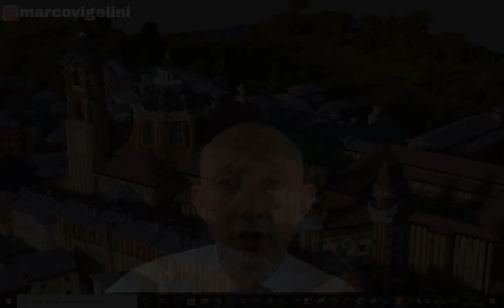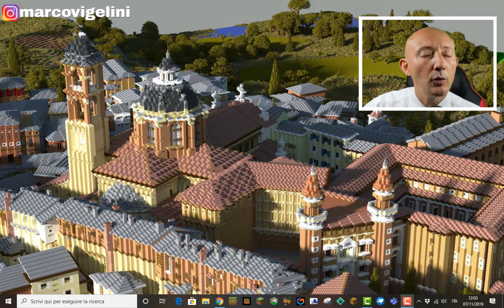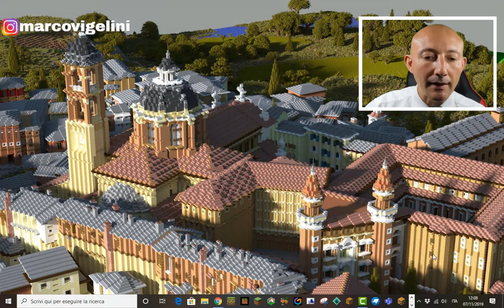🔥 COME AVVIARE MINECRAFT EDUCATION EDITION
Vuoi sapere come avviare Minecraft Education Edition ? In questo tutorial ti spiego come avviare Minecraft Education Edition in completa autonomia. Pensavi di non sapere come avviare Minecraft Education Edition oppure vuoi sapere come scaricare Minecraft Education Edition? Oppure ancora pensavi fosse difficile avviare Minecraft Education Edition ? Questa guida ti spiega passo passo come avviare Minecraft Education Edition nel tuo PC ed il funzionamento è lo stesso per macOS e iPad.

Il video di come avviare Minecraft Education Edition è semplice da seguire e facile da realizzare anche per noob e principianti. Segui passo passo come un semplice tutorial per principianti questa mini guida su come avviare Minecraft Education Edition su Windows 10, Windows 8, Windows 7, iPad o macOS.

Non sapevi come avviare Minecraft Education Edition e volevi iniziare muovere i primi passi con Minecraft Education Edition ? Se non sai allora come avviare Minecraft Education Edition e stai cercando un tutorial semplice e facile su come avviare Minecraft Education Edition passo passo questo è il video giusto che fa per te perchè in questo video dal titolo COME AVVIARE MINECRAFT EDUCATION EDITION ti spiego tutto su come avviare Minecraft Education Edition. Contento ?

Tante altre sorprese su minecraft ita in arrivo.

Se dopo aver visto il video hai dei dubbi su come avviare Minecraft Education Edition lascialo scritto nei commenti.
Se dopo aver visto questo tutorial ancora non sai come avviare Minecraft Education Edition oppure vuoi darmi i tuoi suggerimenti per costruzioni speciali ed impossibili in minecraft scrivimelo nei commenti di questo video dal titolo COME AVVIARE MINECRAFT EDUCATION EDITION